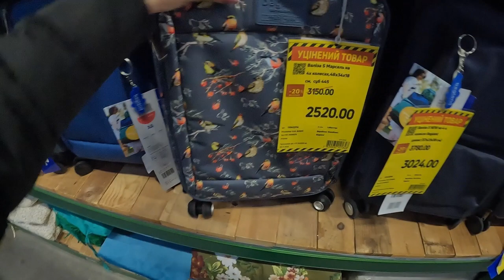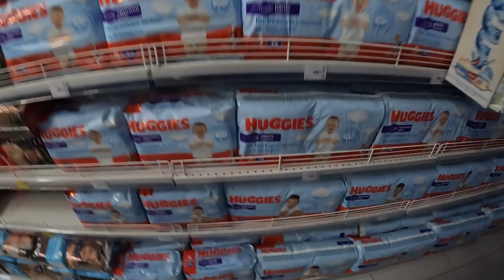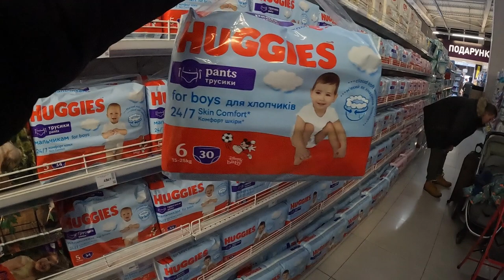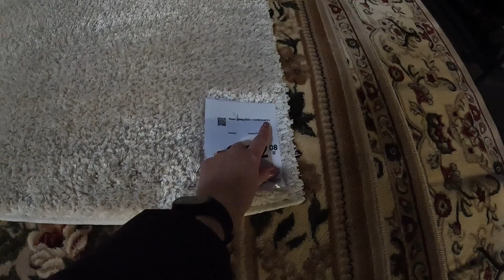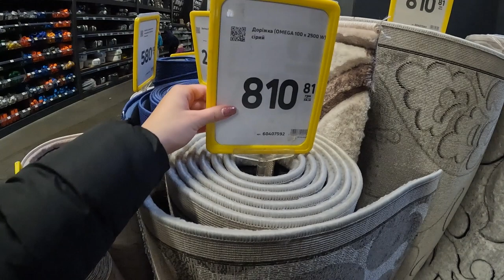Выбираем чемодан . Прогулка по Эпицентру . Собираемся уезжать из Украины?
Пришли в Эпицентр , чтобы посмотреть на новогодние игрушки и декор и купить чемодан в дорогу .